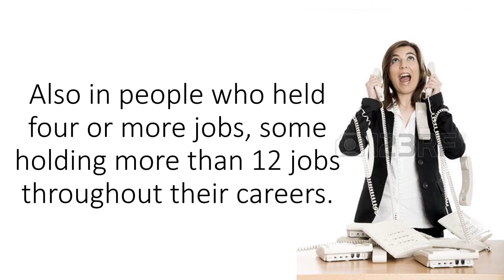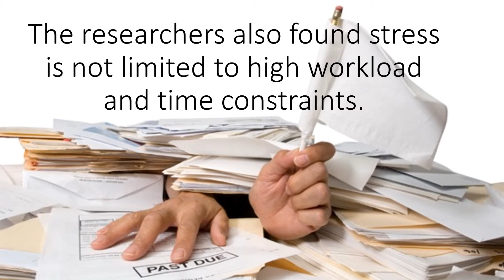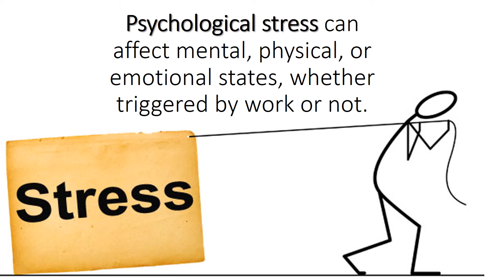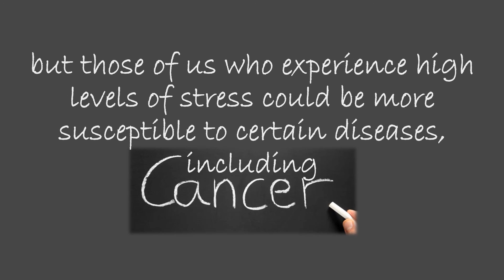Stressful Job can cause Cancer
All types of jobs have stress to a certain degree. Numerous factors cause work-related stress, which range from long hours to a lack of compensation. Found an increased likelihood of lung, colon, rectal, stomach cancer, and non-Hodgkin lymphoma. These cancers are more in people who were working more than 15 to 30 years. Also in people who held four or more jobs, some holding more than 12 jobs throughout their careers. In the U.S., prostate cancer is the leading cancer for men, followed by lung cancer, colorectal cancer, bladder, and melanoma, Long-term Stress, or chronic stress, promotes the growth and spread of some forms of cancer, in other words, Stress makes the body more susceptible to cancer. Stress can weaken the immune system, and make the body vulnerable to many diseases.  The researchers also found stress is not limited to high workload and time constraints. Customer service, sales commissions, responsibilities, an anxious temperament, job insecurity, financial problems, challenging or dangerous work conditions, employee supervision, interpersonal conflict, and a difficult commute were all sources of stress listed by the participants. Stressful jobs included being an industrial engineer, aerospace engineer, vehicle and railway-equipment repair worker, mechanic supervisor, and firefighter. Work-related stress and cancer not found in participants who held stressful jobs for less than 15 years. The study shows the importance of measuring stress at different points in an individual's working life.